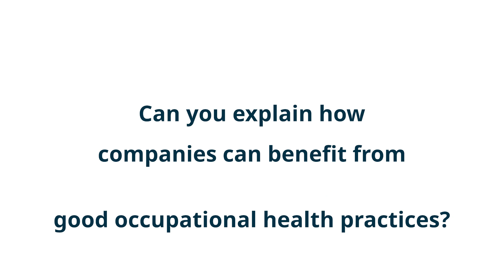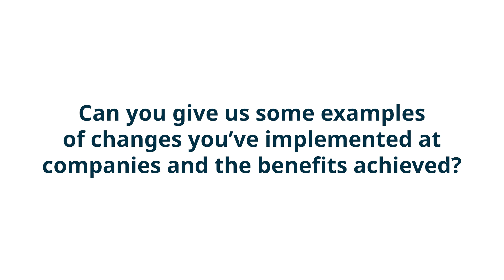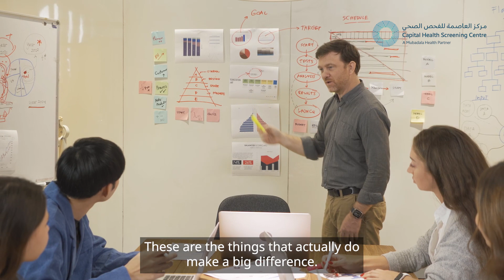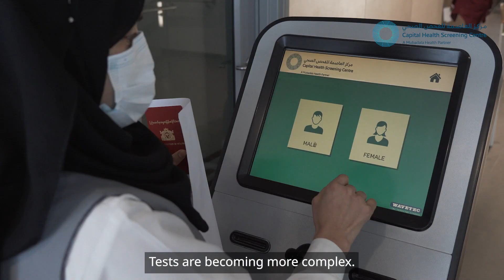Occupational Health Services at Capital Health Screening Centre